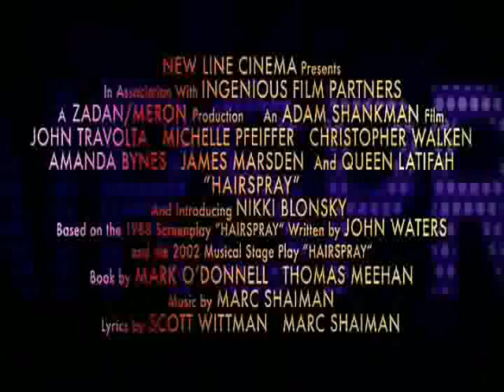YJ Hairspray Trailer Part 2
This is the end of the YJ Hairspray Trailer. Enjoy!

Original Poster, before I realized that I had no clips of Artemis's Mom, which I like better:

Poster fitting this trailer, with Klarion as Amber's Mom, which I don't like as much:

Cast:
Megan - Tracy
Artemis - Penny
Wally - Link
Robin - Seaweed
Cheshire - Amber
Klarion - Amber's Mom (Don't Ask)
Batman - Tracy's Dad
Martian Manhunter (Talking) / Red Tornado (On The Poster) - Tracy's Mom
Garth - Penny's Mom (Don't Ask)
Black Canary - Motormouth Maybelle
Speedy / Red Arrow - Corny Collins
PS: I DON'T OWN THE MOVIE OR THE SHOW!!!